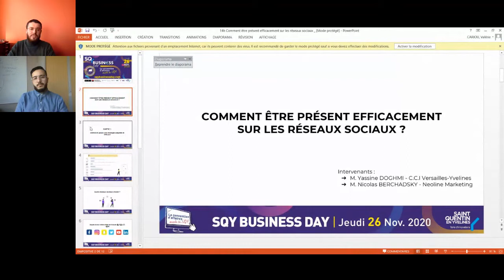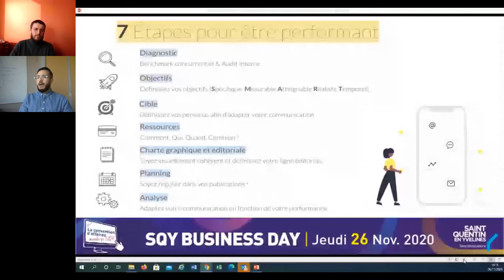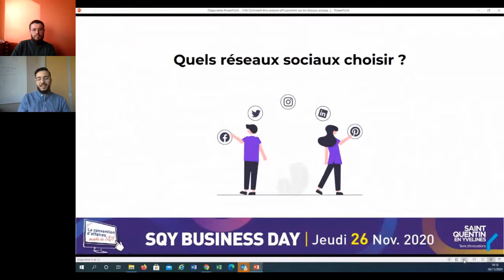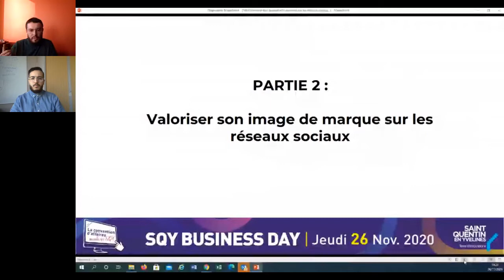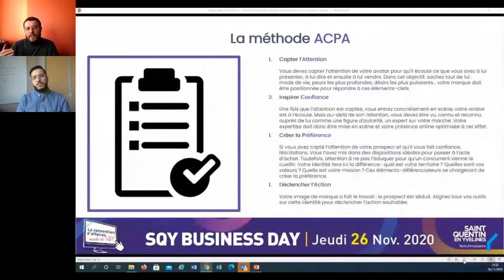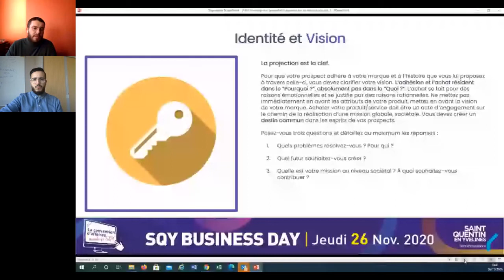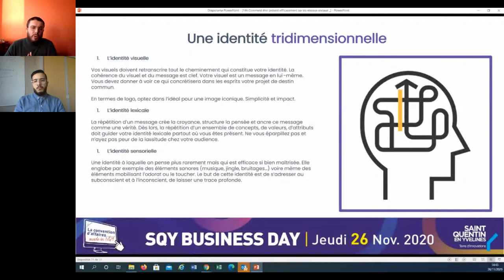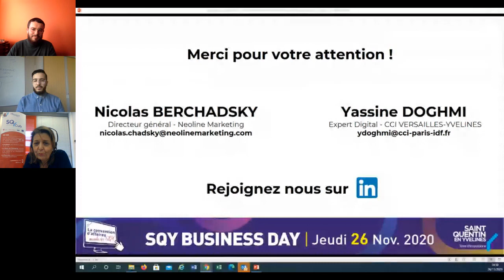[ SQY BD ] Conférence : Comment être présent efficacement sur les réseaux sociaux ?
Dans le cadre du SQY Business Day 2020 organisé par SQY
avec
Nicolas Berchadsky
Directeur général

Yassine Doghmi
Expert digital